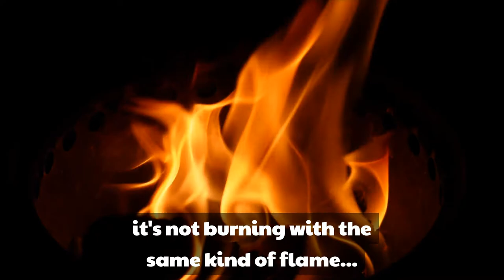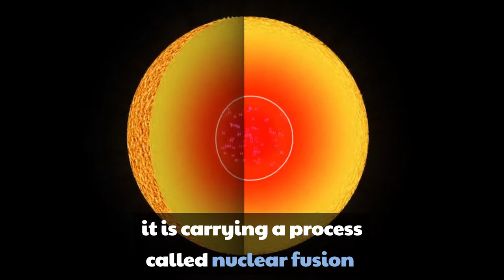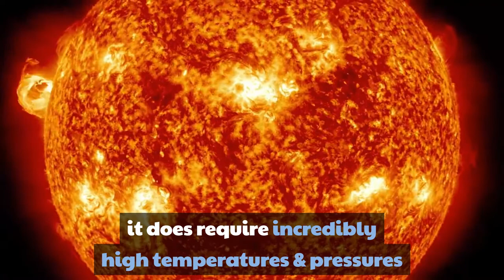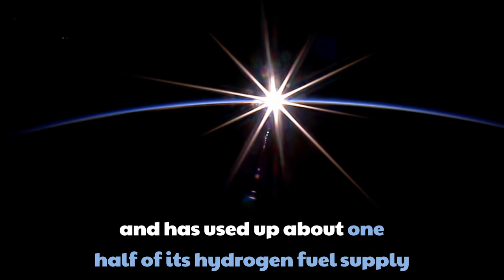Is Sun actually on fire?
The Sun doesn’t  burn like a fire here on Earth. It glows because it is a very big ball of gas, and a process called nuclear fusion is taking place in its core. Nuclear fusion occurs when one proton smashes into another proton so hard that they stick together and release energy as well. This energy then heats up the other materials nearby. This heating eventually grows out from the center of the star to the outside, finally leaving the surface and radiating out into space to be the heat and light we know stars emit. Hydrogen really doesn't burn, it fuses, into helium. So no oxygen is required.